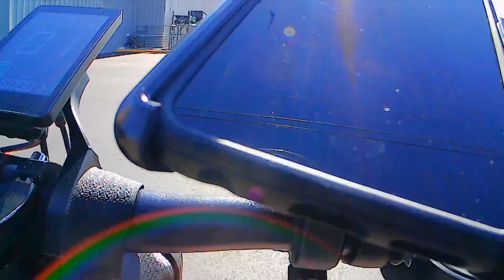joyor s5 Saturday ride links in description